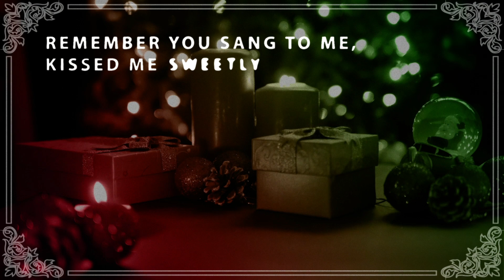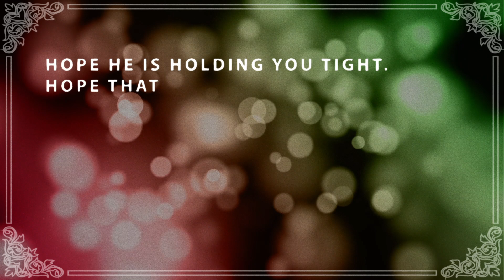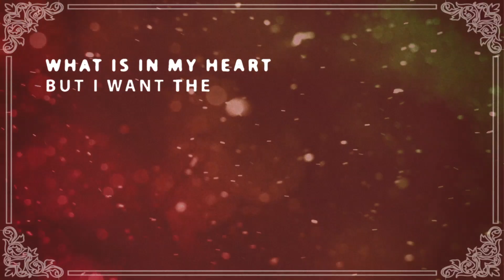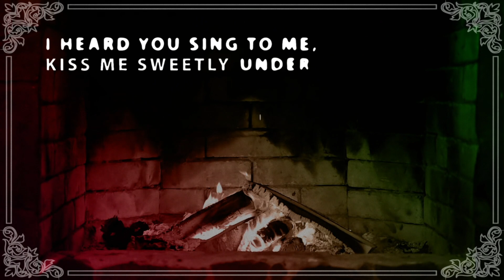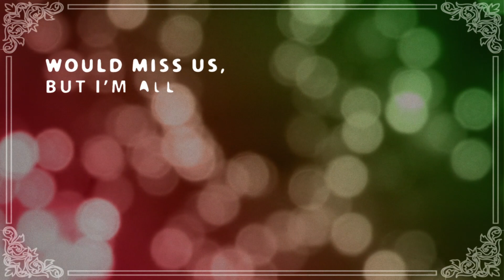John Lindahl - Lonely Christmas (Lyric Video)